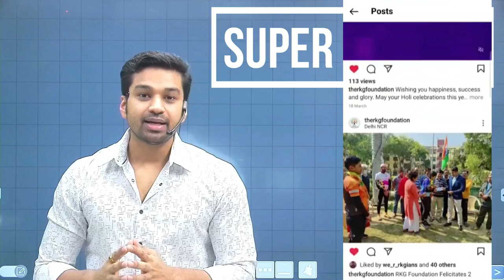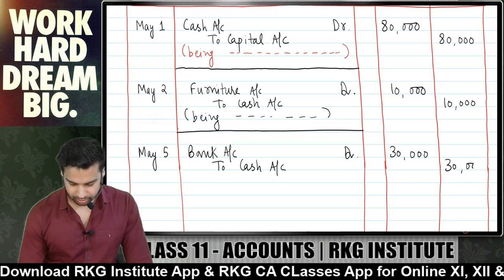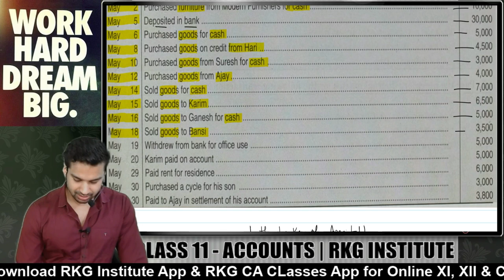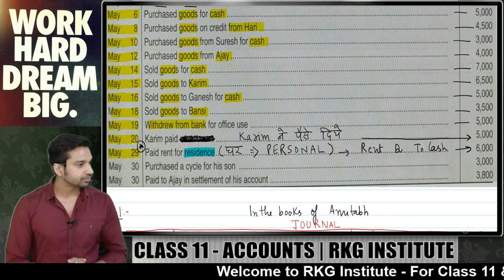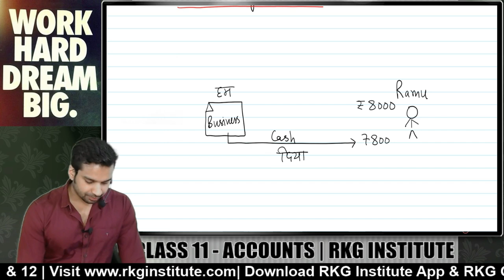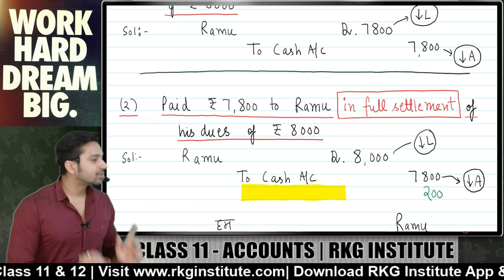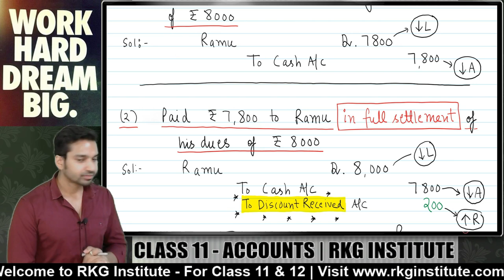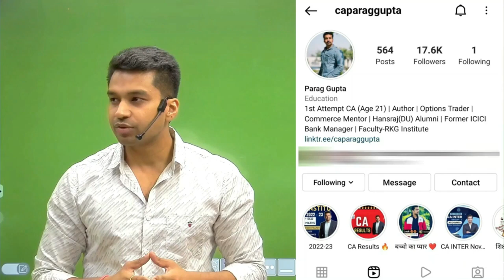Journal - 4 | Discount Allowed & Received with Questions | Class 11 Accounts | Session 2023-24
In this video CA Parag Gupta Sir (RKG Institute) will be discussing accounting of discount allowed and discount received in Journal and 1 practice question from TS Grewal

Do give your SUPER THANKS if you like the video :)

00:00 SUPER THANKS :)
02:47 Practice Question from TS Grewal
21:55 Special Transactions
23:59 Concept of Discount Received
32:23 Concept of Discount Allowed
 37:57 Conclusion of Practice Question
40:16 Thank You :)